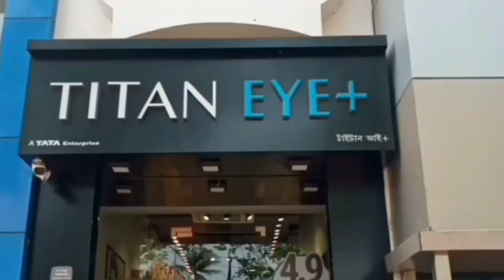গোপনে আমেরিকার রকেট উৎক্ষেপণ‌ - America's secret rocket launch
গোপনে আমেরিকার রকেট উৎক্ষেপণ‌
America's secret rocket launch

পৃথিবীর চারিদিকে বলয়ের মতো আবৃত করে আছে একাধিক বায়ুমন্ডল। আর এই বায়ুমন্ডল সূর্য এবং অন্যান্য নক্ষত্র থেকে আগত অতিবেগুনী রশ্মি সহ একাধিক বিষাক্ত গ্যাস থেকে পৃথিবীকে বাঁচিয়ে রেখেছে। বায়ুমন্ডলের ওই স্তর আয়নোস্ফিয়ার নামে পরিচিত। মহাকাশ গবেষকদের একাংশের কাছে এই বিষয়টি অত্যন্ত গুরুত্বপূর্ণ।
কিন্তু কোনও কিছুকে তোয়াক্কা না করেও মার্কিনি রকেট ওই স্তরে সৃষ্টি করলো এক বিরাট গর্ত, যা নিয়ে রীতিমতো শঙ্কিত বিশ্ববিজ্ঞানীদের একাংশ। তবে অন্যান্য বিজ্ঞানীরা বলছেন, এতে খুব বেশি কিছু প্রভাব পড়বে না পৃথিবীর উপর।